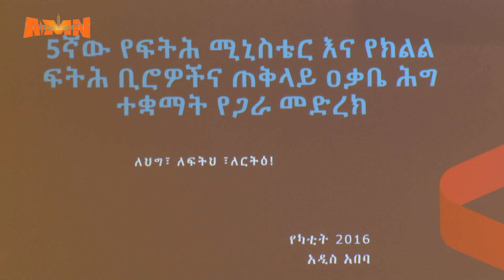የፍትሕ ተቋማት የጋራ መድረክ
5ኛው የፍትሕ ሚኒስቴር እና የክልል ፍትሕ ቢሮዎች እንዲሁም የአቃቤ ሕግ ተቋማት የጋራ የምክክር መድረክ በአዲስ አበባ ከተማ መካሄድ ጀምሯል።

AMN የካቲት 19/2016 ዓ.ም